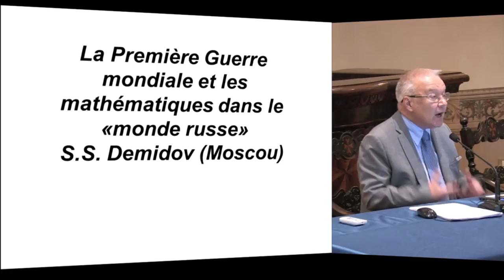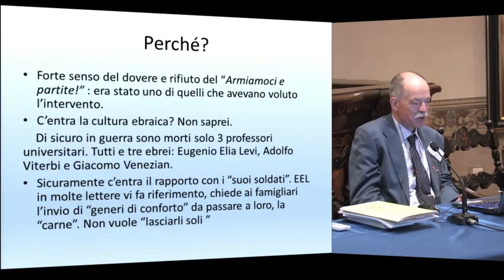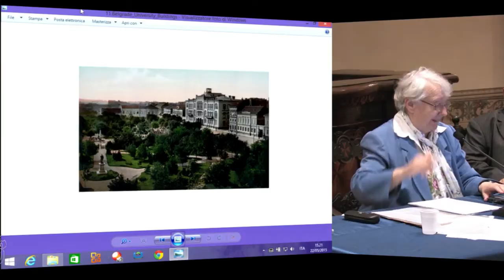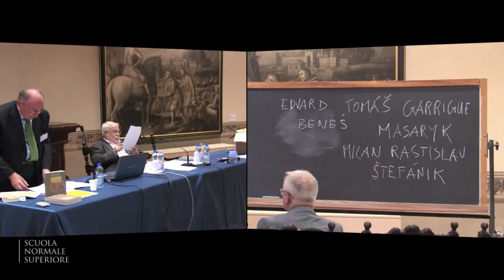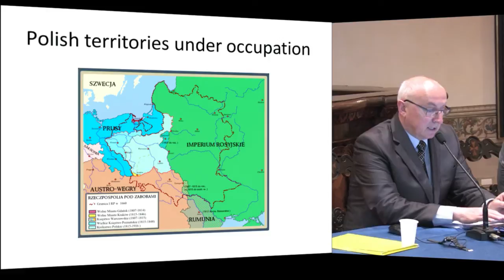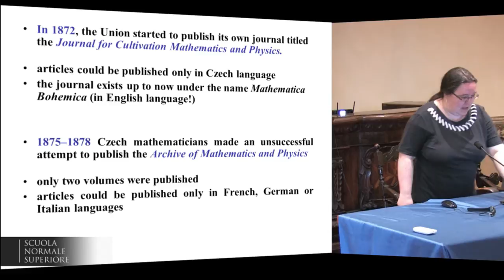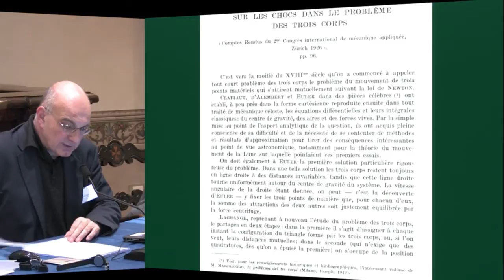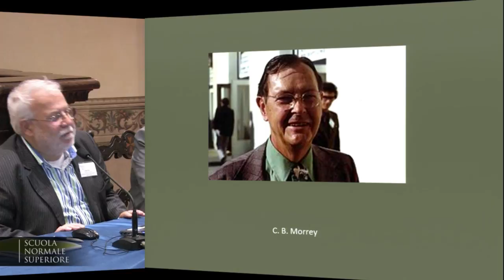Mathematics, Mathematicians and World War I - 22-23 maggio 2015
Mathematics, Mathematicians and World War I
22 May 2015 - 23 May 2015

Mathematics has been linked to the military disciplines least since the time of Archimedes. The 'new science' Tartaglia, the parabolic trajectory of projectiles in the absence of gravity, as a result of the law of falling bodies of Galileo, the shape of the solid of least resistance for Newton, the Treaty of artillery of Euler, to provide some examples. The Great War, for its exceptional size and duration, saw participation of some of the major figures of twentieth century mathematics as Vito Volterra, Emile Borel, Emil Artin, Richard Courant, Eugenio Elia Levi. In particular, in relation to military matters, ballistics and fluid dynamics have made great progress. Among the consequences of the war, there was also the birth of the Slavic states, particularly Poland, creating the conditions for the development of a great school of mathematics. On the other hand, the scientific production in the field of mathematics has fallen sharply during the years of conflict and the death of many promising scientists has weakened the mathematical community, particularly in Italy and France. Several volumes are now dedicated to mathematics and the Great War, but the attention was directed mainly to the western front (France, Germany, England). The aim of the conference is to explore, particularly, the participation of mathematicians, the premises and the consequences of it, on the eastern front so: Austria, Hungary, the Balkans, Poland, Bohemia, Moravia, Slovakia, Russia, the Ottoman Empire. The languages of the conference are Italian, English, French.